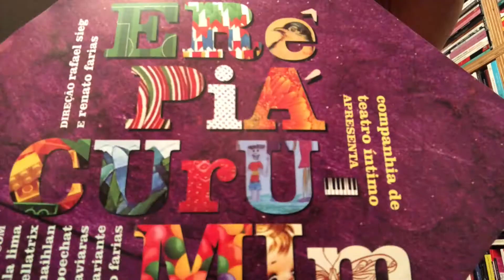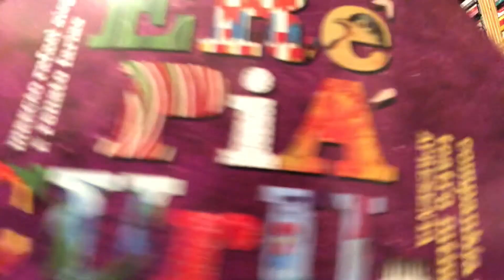foto comentada _ ERÊ PIÁ CURUMIM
imaGEM COMEnTada _ ERÊ PiA CRUMiM

Os atores comentam um dos momentos iniciais do espetáculo, fotografado por Carol Beiriz @beiriz.carol , no teatro Glauce Rocha/ RJ.